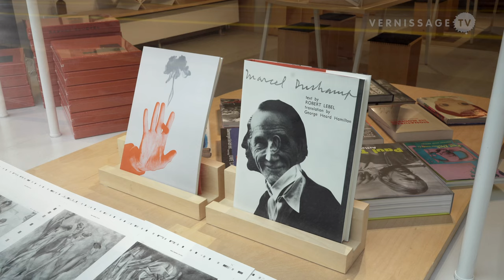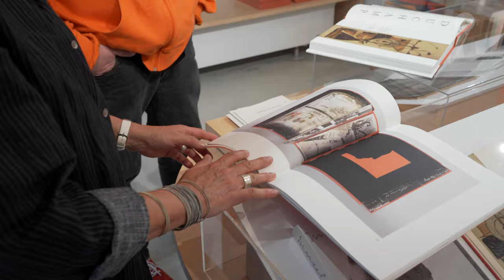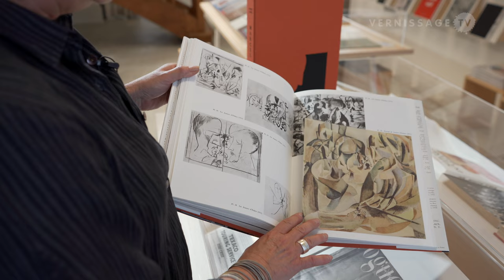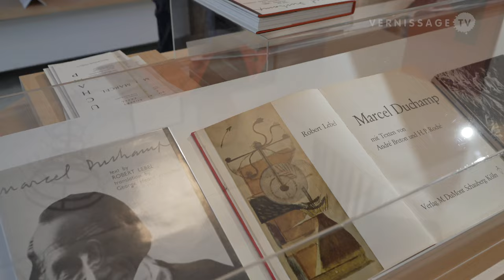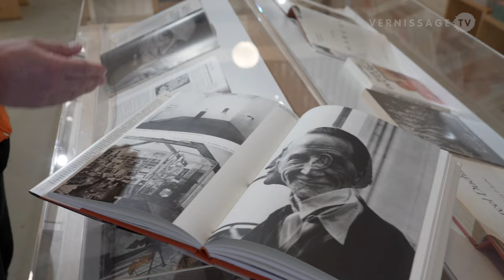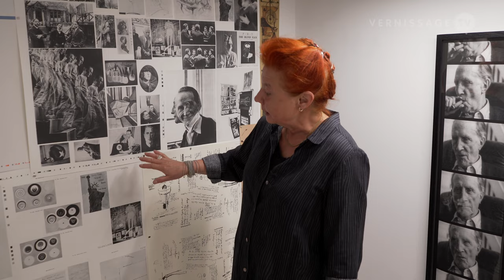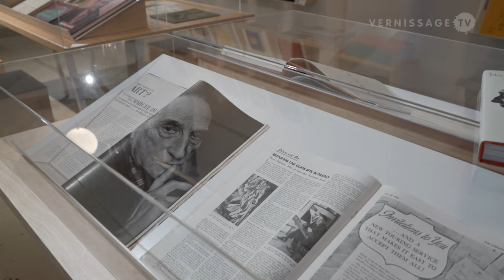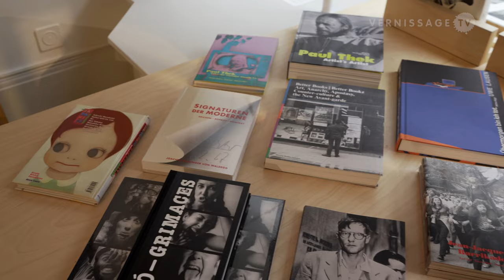About, by or of Marcel Duchamp / Hauser & Wirth Publishers HQ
After being out of print for nearly 60 years, Hauser & Wirth Publishers released the carefully designed facsimile of a historic publication: the first monograph and catalogue raisonné of legendary artist Marcel Duchamp. ‘Marcel Duchamp’ became the go-to book on the legendary artist for many decades following its publication in late 1959, when editions in French and English were simultaneously released. Re-creating that book required specialists; fluid, the curatorial-design studio of Margrit Brehm and Axel Heil, led this effort. In this video, Margrit Brehm and Axel Heil talk about the artistic legacy of Marcel Duchamp, his influence, and the challenges they encountered while working on the re-edition, and how they managed them. (in German language, English translation available via player menu).

About, by or of Marcel Duchamp / Hauser & Wirth Publishers HQ. Interview with Margrit Brehm and Axel Heil (fluid editions). Zürich (Switzerland), May 5, 2022.

Press text:

‘About, by or of Marcel Duchamp’, an exhibition set up by fluid editions at Hauser & Wirth Publishers Headquarters in Zurich, illuminates the journey to resurrect the critically acclaimed first monograph and catalogue raisonné of legendary artist Marcel Duchamp. After being out of print for nearly 60 years, Hauser & Wirth Publishers released the carefully designed facsimile of the historic publication last November. Re-creating a title that was fabricated more than 60 years ago required specialists; fluid, the curatorial-design studio of Margrit Brehm and Axel Heil, led this effort. Through a selection of rare documents, magazines, books, editions and never previously exhibited ephemera from the fluid archives and the collection of Bastian D. van der Velden, ‘About, by or of Marcel Duchamp’ offers unique access to the multifaced world of Marcel Duchamp and his peers and tells the ‘making of’ story of the facsimile edition.

‘Marcel Duchamp’ became the go-to book on the legendary artist for many decades following its publication in late 1959, when editions in French and English were simultaneously released. This iconic title is the culmination of many years of Duchamp’s collaboration with its author, art historian and critic Robert Lebel. To this day, the book’s texts, which include chapters authored by Duchamp, H.P. Roché, and André Breton, remain just as relevant and impactful, as does Duchamp’s book design. Hauser & Wirth Publishers reanimates ‘Marcel Duchamp’ with its faithful reproduction of the 1959 Grove Press edition alongside Jean-Jacques Lebel, Robert Lebel’s son, and Association Marcel Duchamp, representing the artist’s estate.

The facsimile of the historic edition is presented in a slipcase with a supplement edited by Jean-Jacques Lebel and Association Marcel Duchamp. The supplement features archival material and texts that explore the relationship between Duchamp and Robert Lebel, consider the critical reception of the book, and extend the narrative of Duchamp’s community, life and work that began in the monograph. As contributor Michael Taylor writes, the original publication signified a ‘sea change in the artist’s receptivity to critical interpretation.’

Since Duchamp’s death in 1968, his legacy and influence has continued to grow and inspire new generations of artists. Hauser & Wirth Publishers specialises in lived art histories, and ‘Marcel Duchamp’ is considered the authoritative progenitor of this series. The reedition of ‘Marcel Duchamp’ brings readers closer to the lived experience and creative process of one of the most influential artists of the 20th century. Re-examining the artist-led publication more than a half-century after its original release is an indispensable feature of this project.